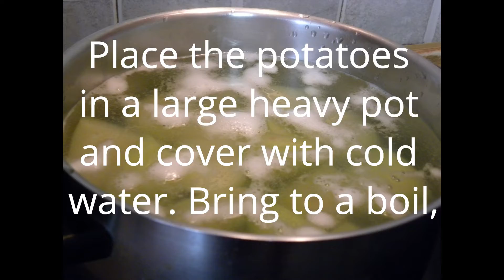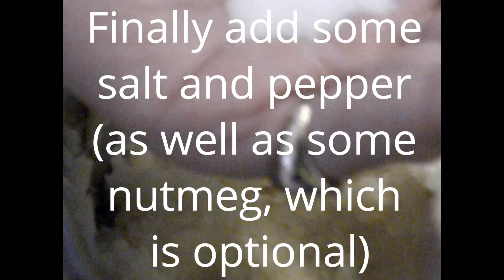Mashed Potatoes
Here's how to make the best mashed potatoes every time. Can you guess what the secret ingredient is to make these potatoes extra velvety and creamy?  Learn this easy trick for making perfect mashed potatoes every time.